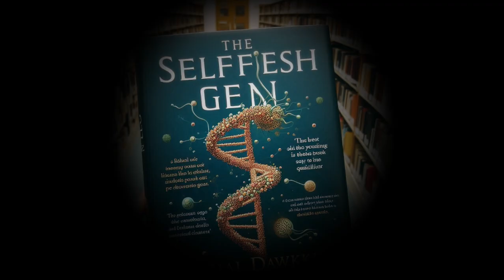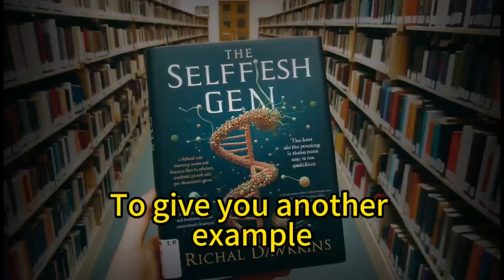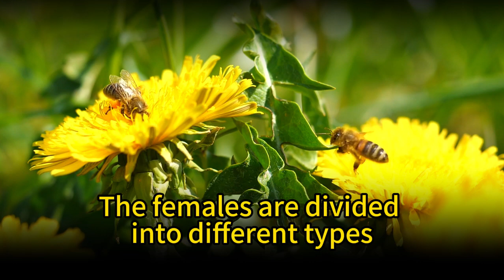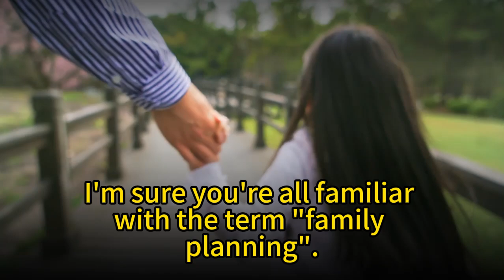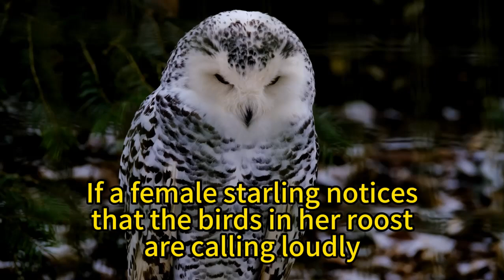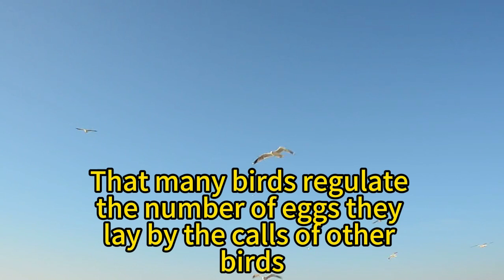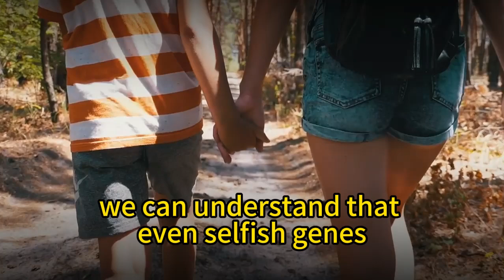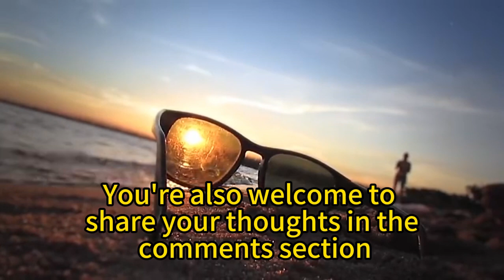"The Selfish Gene" helps you understand the truth of natural selection!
I'm sure you've heard the term "The Selfish Gene".
It's not just Dawkins' most famous work.
It's a milestone in the field of evolution.
It even made "selfish gene" a common phrase in the English language.
Speaking of this book, it's really quite informative.
It covers molecular biology, paleontology, animal behavior, game theory, anthropology, and more.
You don't have to spend a lot of time wading through 370 pages of text.
I'll quickly walk you through the core of the book
and bring you up to speed on Dawkins' main arguments.
A good book a day
will take you on a journey to improve both your thinking and your wealth.